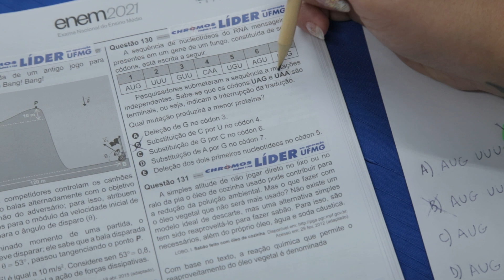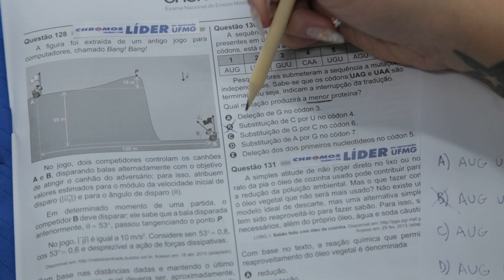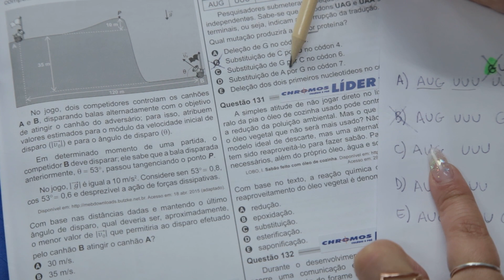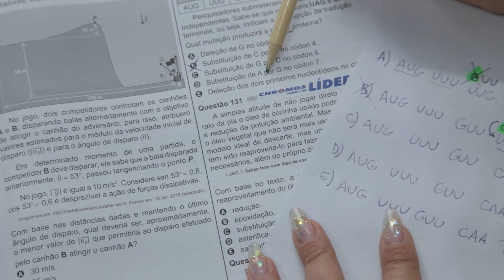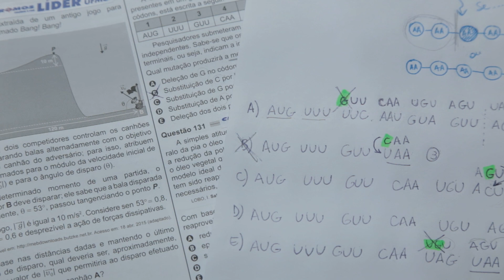Gabarito ENEM 2021 CHROMOS - Prova Amarela: Questão 130 | Ciências da Natureza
Confira a correção da prova de Ciências da Natureza do ENEM, respondida pelo(a) professor(a) Jessica Santana!
AMARELA: 130 | AZUL: 96 | ROSA: 105 | CINZA: 98 | LARANJA: 130